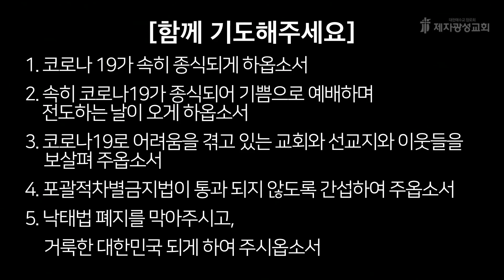2020-12-28 새벽예배 (신명기 강해 - 신명기 16장) - 리주홍 목사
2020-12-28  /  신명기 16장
여호와께서 택하신 시간과 장소 - 리주홍 목사님

1. 국내용 계좌 : 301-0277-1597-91 (농협, 제자광성교회)
2. 국외용 교회계좌번호
3. 미래세대후원 입금하실때: 입금자명+미래세대